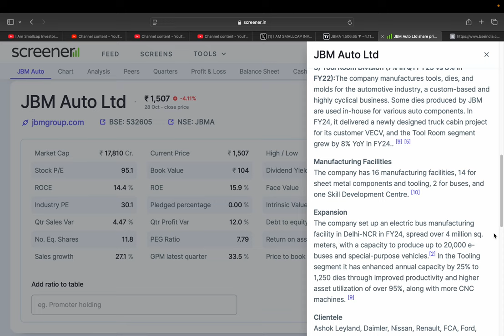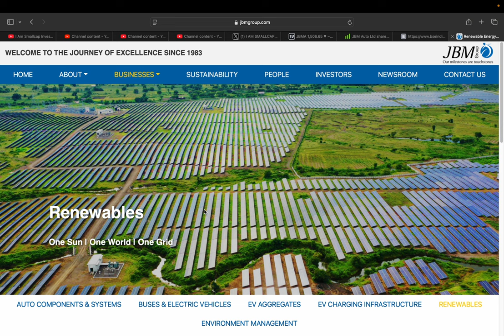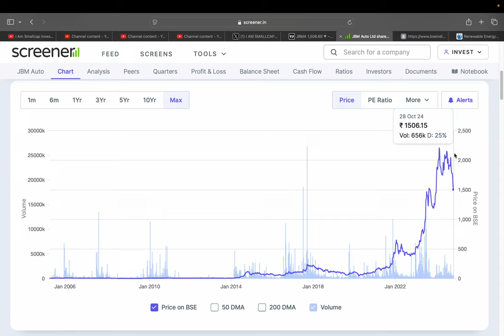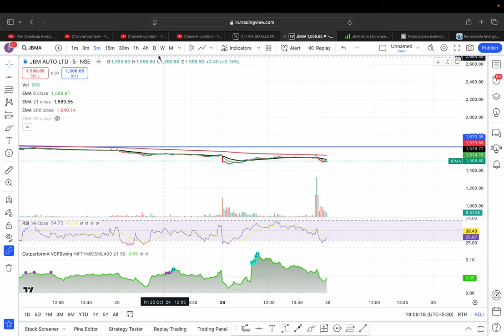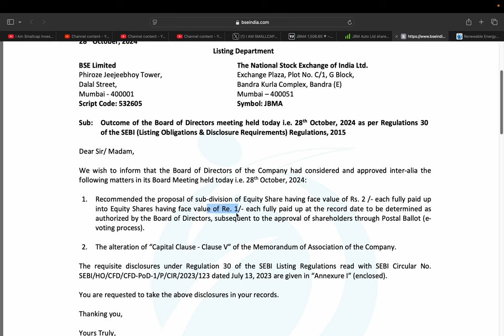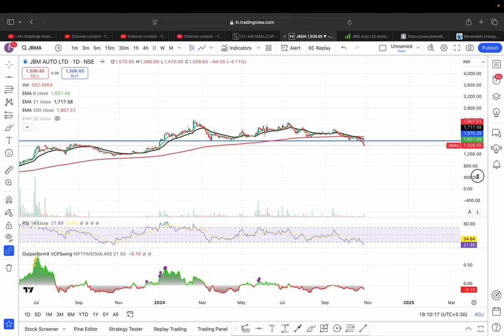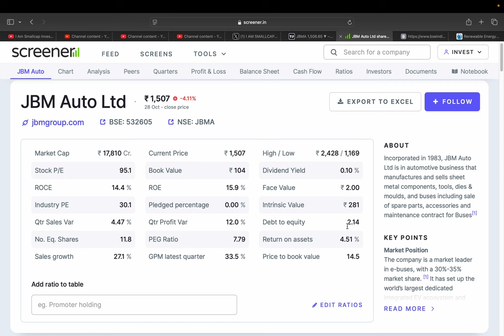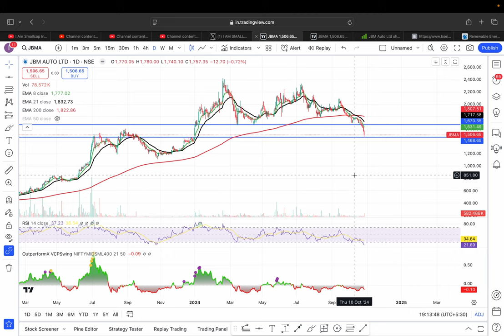JBM Auto Ltd🔥 || BREAKDOWN IN THE CHART😥 || Q2 RESULT🎇 || SPLIT NEWS🚀 || TARGET 500 RS? 🎯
HI,

JBM Auto Ltd IS THE COMPANY WHOSE FUNDAMENTAL IS BEST IN EV SECTOR BUT STOCK IS EXPENSIVE || SHOULD WE BUY JBM Auto? || BEST SMALLCAP FUNDAMENTAL STOCK || WATCH THE VIDEO TO KNOW MORE?

JBM Auto SHARE KHARIDE?,
PENNY SHARE,
JBM Auto TARGET 400 RS ?,